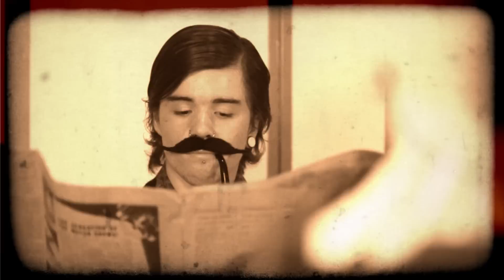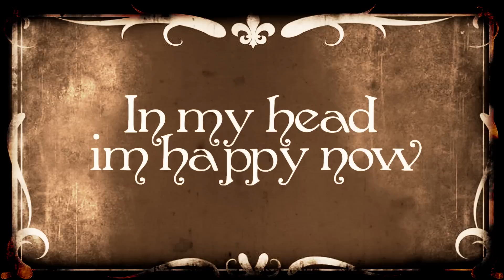D E V I L S K I N - LITTLE PILLS [OFFICIAL MUSIC VIDEO]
DEVILSKIN - LITTLE PILLS [Official Music Video]

Awesome News !

* 2nd Place - World Music Video Chart on Beat 100 - September 2013

* 3rd Place - World Music Video Chart on Beat100 - August 2013

* Official Selection - All Shorts Film Festival 2012

Music Video Produced & Directed by Dimi Nakov

Editing/Post Production: Martin Collyns
Camera : Dimi Nakov,Stephen Morris,Joe Murdie and Mike Whitehead.
Lighting:Mike Whitehead, Simon Kramers and Joel Comer

Biography:

Genre:
Rock/Metal/Bogun

Members:

Jennie Skulander- vocals
Nail- guitar
Paul Martin- bass
Nic Martin- drums

"Devilskin is a four piece band from Hamilton New Zealand formed in June 2010, they already has guts, class, kudos and confidence. The sum total of a determined and accomplished group of musicians who know what they want, the music is organic, dynamic and real.

The band features the spectacular Jennie Skulander on lead vocals. Her powerful and compelling voice and alluring stage presence sets her apart from any vocalist New Zealand has put up so far. With an unerring gift for melody, Jennies' incredible voice sweeps from whisper to roar, rips with power, drips with melody and captivates with sincerity. Jennie previously fronted Rotorua band Slipping Tongue garnering a swathe of fans with their videos, eps and album. Slipping Tongue also impressed many when they opened for Coheed & Cambria in 2008.

On lead guitar is The Nail from popular Waikato band Chuganaut who won the NZ Battle of the Bands and the World Battle Of The Bands in 2004. Played BDO in 2005 and opened for Iron Maiden at Mt Smart stadium in 2009. Chuganaut has played numerous national tours and released several singles, eps, videos and an album. Nails' searing guitar work and high energy performance bring real intensity to the live show.

Playing bass guitar is Paul Martin, known as the Axeman from arguably, New Zealands most popular radio show, the Axe Attack. Lead guitarist and vocalist for World War Four, Pauls' previous bands include Knightshade and Blackjack. He has opened for Black Label Society (2006), Heaven & Hell (2007) and Motorhead twice (2008), and played BDO (2009). Paul's powerful and aggressive bass style is a propulsive force in the bands sound.

Nic Martin joined Devilskin as drummer in August 2011 at the age of 15. Pauls son, Nic is the youngest artist to ever play the BDO when he performed with World War Four in 2009 at the age of 13. Nic adds to the show with a real display of power and passion on the drums. With a fierce style all his own and the inexhaustible energy of youth, Nics truculent style and showmanship are fast becoming a talking point on the NZ live music scene. Not to mention making Devilskin one of the few bands featuring a father and son in their line-up.

Together, Devilskin have the ability to write songs that have depth and passion. They create a compelling and irresistible sound and perform a stunning, explosive, live show.

THE SONGS: Arresting and undeniable, Devilskin songs are all consuming. With the tenderly masked ire of 'Fade', the brutally truthful epic that is 'The Whale Song', the magnificence of 'Dirt', the enslaving anthem of 'Death Warmed Up'. The sheer speed and violence of 'Rise' and 'Until You Bleed' to name a few, will prove that this band is not just special, but spectacular, and simply too important to be ignored. Devilskin herald a change in the perception of what New Zealand music is all about. The art of songwriting is back."